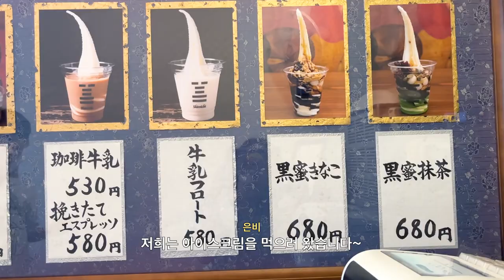Vlog | 은비의 일본 여행 with 남주🤍 철판요리 먹방, USJ, 슈퍼마리오 닌텐도 월드🦖